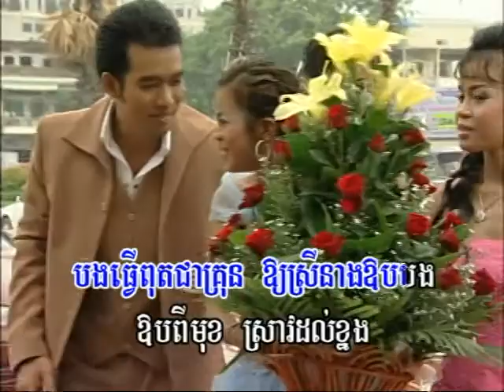Reymeas dvd vol 36 3 karaoke song